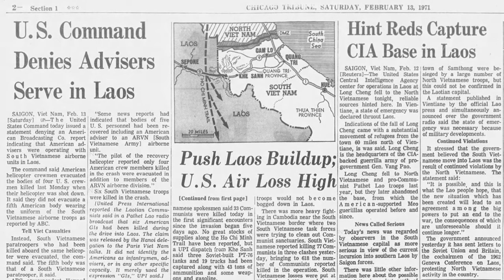Operation Lam Son 719: An Army Door Gunner, I Corps, South Vietnam, 1971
Steven Grzesik served two tours in South Vietnam. In 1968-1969, he served in the Army infantry and with the 36th Engineer Battlion in III Corps. In 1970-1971, he served with the 75th Rangers in III Corps and the 174th Assault Helicopter Company out of Quang Tri in I Corps. In this excerpt from a longer discussion, Mr. Grzesik shares memories of his participation as a Huey door gunner in Operation Lam Son 719.